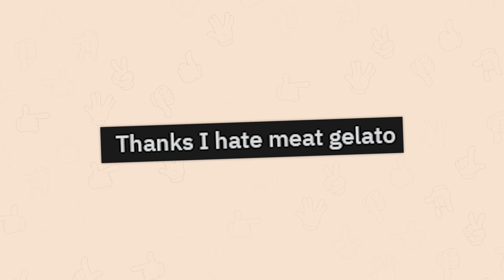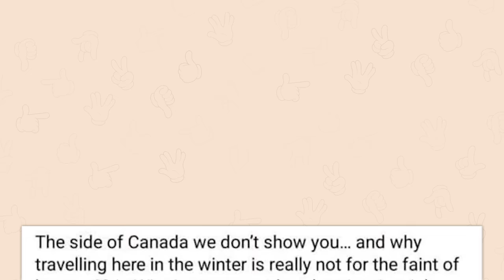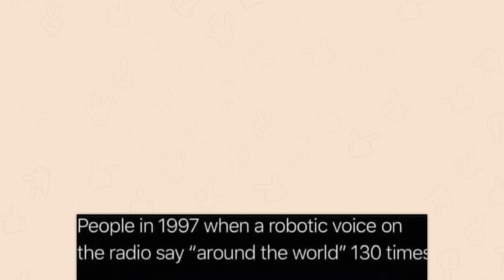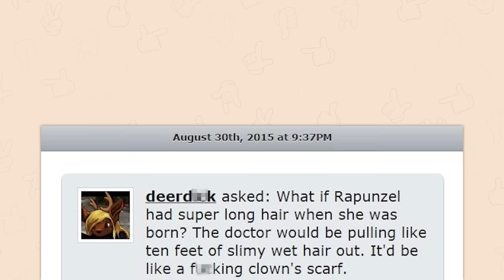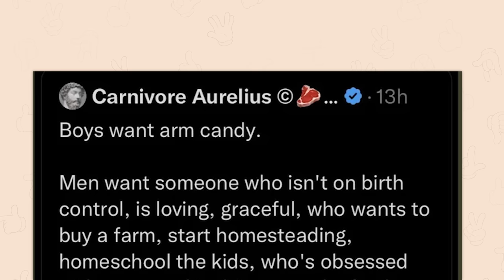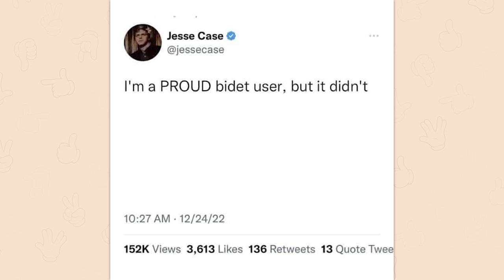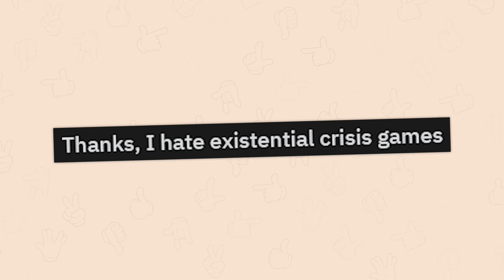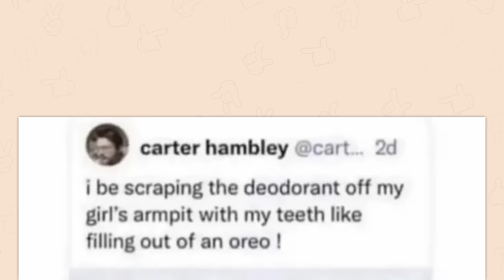r/TIHI | soy sauce + milk = soymilk